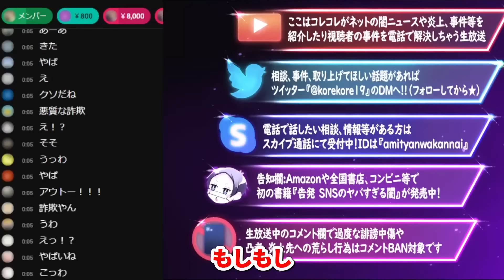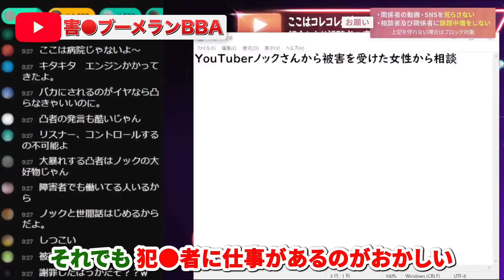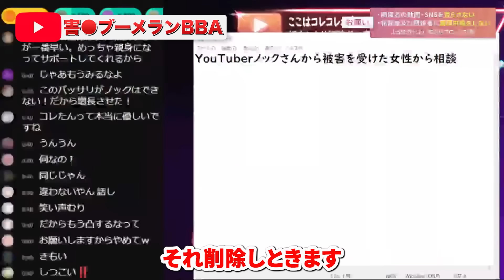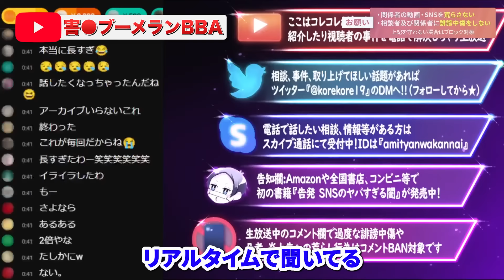虚言ブーメラン【妄想BBA】ノック枠の後始末→カオスな展開に...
ノック枠で大暴れした害悪BBA登場...ノックを交えて通話！最後までぜひご覧ください！【2023年5月31日YouTubeライブより】

ハイライト
00:00 オープニング
01:45 虚言と命ネタで誹謗中傷？
04:41 2倍速でお願いします
05:32 ノックのアフター相談が多い件
09:07 謝罪

OP曲【MV】ゼロ距離カウントダウン / コレコレ × コムドット × スカイピース × 東海オンエア × ヒカル × まふまふ【King & Princeやジャニーズにガチ恋してる人向けのテーマソング】